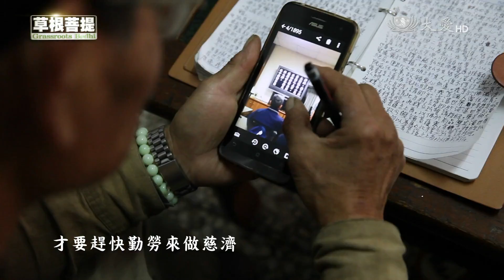【草根菩提】預告 - 20170417 - 真情相伴＆重生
大愛一臺首播：04/17(一) 07:30　重播：04/17(一) 11:30／18:00　04/18(二) 02:30
大愛二臺首播：04/17(一) 11:00　重播：04/17(一) 15:00　04/18(二) 04:35

身體的病痛，對我們來說是種考驗。當生病的是家人，要如何調整心情，與他相伴呢？然而，生病的人如果是自己，又要怎樣從病痛中走出並且重生呢？